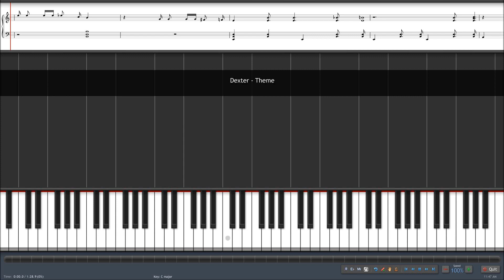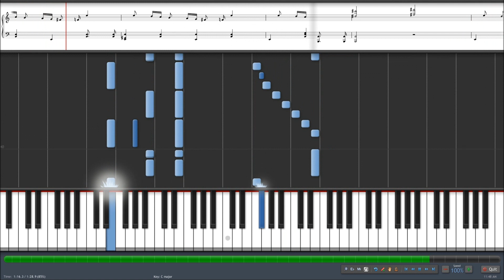Dexter - "Theme" on Synthesia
The theme to Dexter played on Synthesia